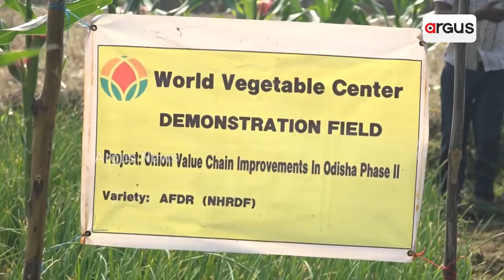ପିଆଜ ଅଭାବକୁ ପୁରା କରିବ ଖରିଫ ପିଆଜ || Onion Farming || Nuapada || Argus News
ଉପାନ୍ତ ଅଞ୍ଚଳରେ ଏବେ ଅମଳ ହେଉଛି ଖରିଫ ପିଆଜ । ବଜାରରେ ପିଆଜ ଚାହିଦା ଥିବା ବେଳେ ଅଭାବକୁ ପୁରା କରିବା ସହ ଭଲ ଦୁଇ ପଇସା ପାଇବ ବୋଲି ଆଶା ବାନ୍ଧିଛି ଚାଷୀ |